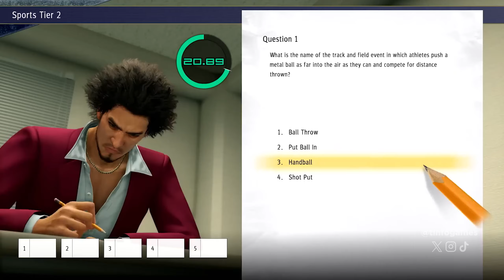OS MELHORES JOGOS NO XBOX GAME PASS DE MUNDO ABERTO!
No vídeo a seguir, confira alguns dos melhores jogos de mundo aberto disponíveis no Xbox Game Pass! Explore vastos universos, descubra aventuras épicas e aproveite ao máximo sua assinatura com títulos imperdíveis.

Apoie nosso canal e ajude nosso canal a decolar 🚀
➺ O seu LIKE fortalece demais os vídeos!
➺ Ative as NOTIFICAÇÕES e receba tudo! ((🔔))

⏱️Minutagem ↓
00:00 Intro
01:00 Skyrim
02:11 Yakuza 0
03:17 Mafia
04:19 AC Odyssey
05:25 Sea of Thieves
06:29 Diablo 4
07:24 Far Cry 5
08:23 Forza 5
09:33 Fligh Simulator
10:48 Starfield